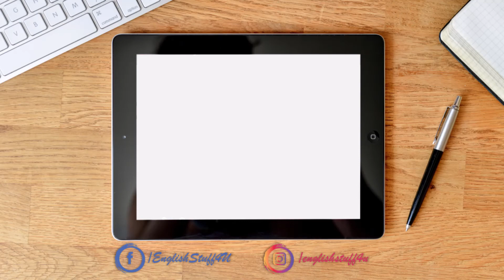Países para intercâmbio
Você quer fazer intercâmbio de inglês, mas quer saber outras opções além de Estados Unidos? Este vídeo é pra você! Prepare o passaporte e as malas